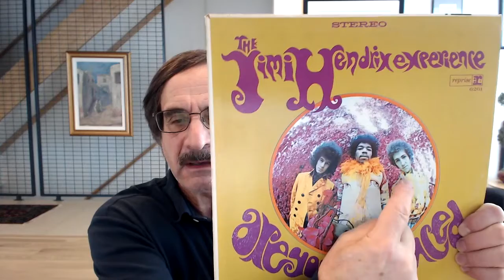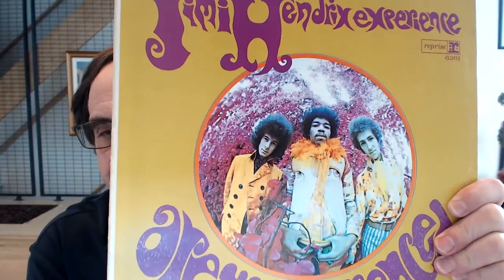To Stream Or Not To Stream. JIMI HENDRIX- ARE YOU EXPERIENCED?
Things are going good in America. The Biden Administration is moving forward to inoculate any American that wishes to be vaccinated and is stabilizing the virus. Moreover, the Covid-19 Relief Act will be signed soon, helping Americans. Time to enjoy and listen to some music, e.g. Hendrix- Are You Experienced. One of the greatest premiere albums (and one of the greatest rock albums) of all time. Coming out of Monterey, Jimi took his guitar, bent record production to his needs and absolutely blew away the general conventions of rock and roll.

Turn it on and turn it up. Now.